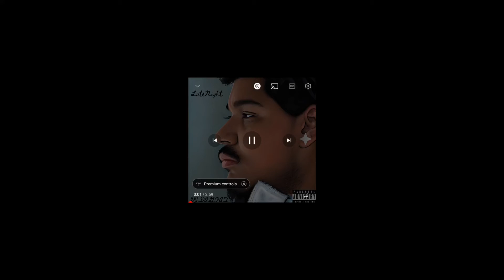DJ DA GOAT - What You Like